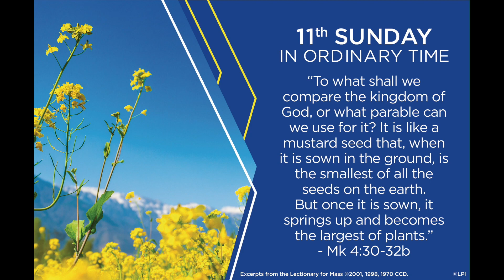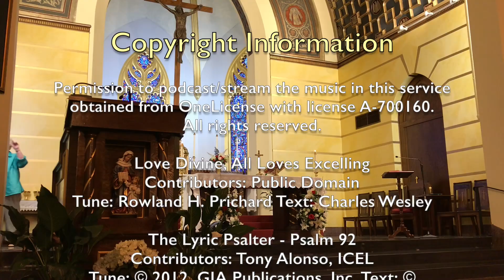11th Sunday 16 June 2024 Divine Mercy Parish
Copyright Information

Permission to podcast/stream the music in this service obtained from OneLicense with license A-700160.

Tune: Rowland H. Prichard Text: Charles Wesley

The Lyric Psalter - Psalm 92
Contributors: Tony Alonso, ICEL

Mass of Creation - Gospel Acclamation/Alleluia -
Revised Order of Mass
Contributors: Marty Haugen

We Walk by Faith - SHANTI
Contributors: Marty Haugen

A Community Mass - Holy Holy Holy -
Contributors: Richard T Proulx, ICEL

A Community Mass - Memorial Acclamations -

A Community Mass - Lamb of God -

Ubi Caritas
Refrain and Vss. 1, 2, 5 based on Ubi Caritas, 9th cent.;
Vss. 3, 4 by Bob Hurd.
Contributors: Bob Hurd

Canticle of the Sun
Contributors: Marty Haugen